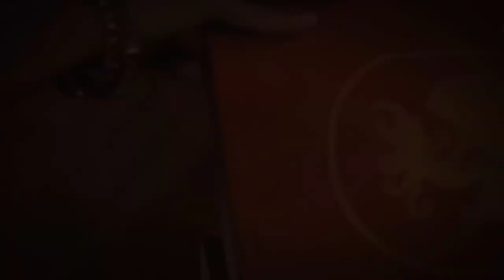Queen Sudachan "She Who Made a King" | Oracle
The story of how the powerful Queen Sudachan assassinated both her husband and son to put her lover on the Ayutthayan throne.
- The Kingmaker 2005